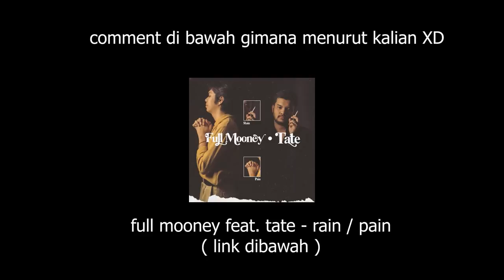CEWE INI GAK SUKA COWO TAMPAN DAN ALASAN KENAPA WAKTU TERASA CEPAT ?